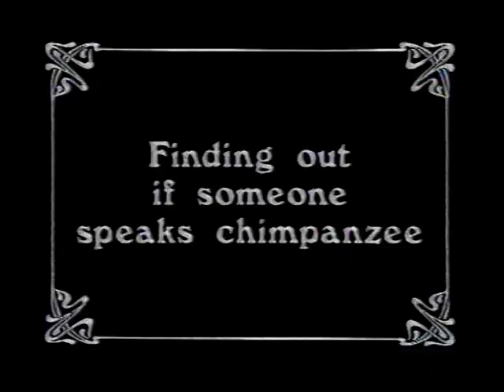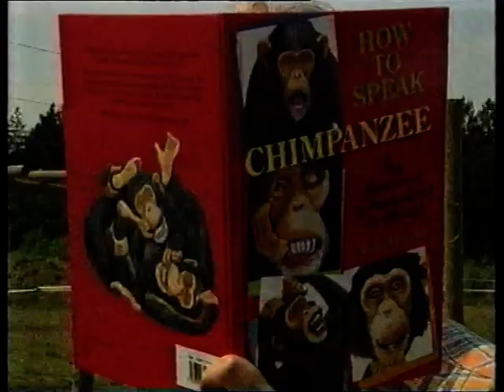BBC Blue Peter - How to Speak Chimpanzee (Jun 1999)